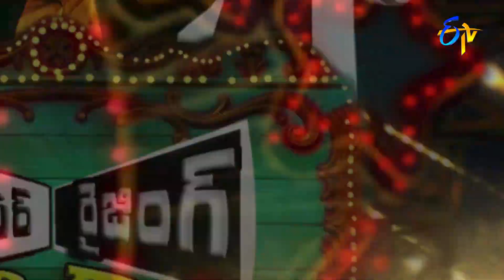Mass Avinash & Kevvu Karthik Performance | Jabardasth |Double Dhamaka Special|26th December 2021|ETV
Team Mass Avinash and Kevvu Karthik come on to the stage with a unique concept and create a burst of laughter with their spontaneous counter dialogues.